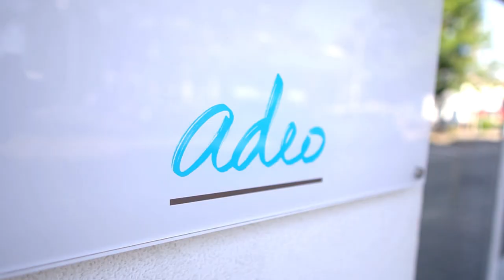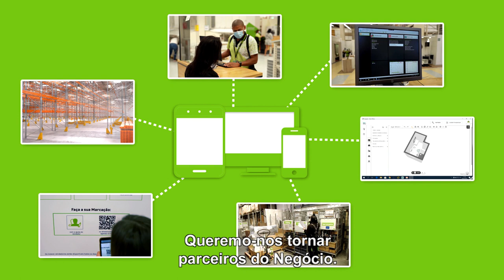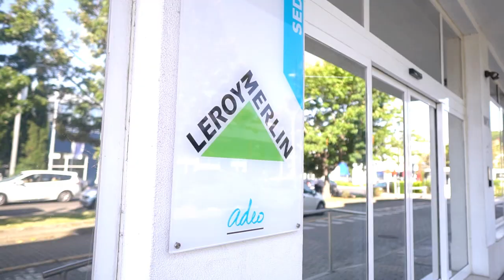Juntos construímos uma casa com futuro - Yann Ostyn e João Costa | LEROY MERLIN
O Yann Ostyn, Líder Digital Data e o João Costa, Líder Célula Digital, partilharam connosco os seus testemunhos sobre as áreas de Digital Data e IT da LEROY MERLIN Portugal.

É nosso objetivo transformar a realidade digital da nossa empresa mantendo o nosso ADN de proximidade. Estamos a adaptar todos os nossos sistemas de modo a que sejam ainda mais abertos, evoluídos e seguros. Para esta evolução, contamos com equipas flexíveis e metodologias de trabalho ágeis e adaptáveis.

Consulte as oportunidades de recrutamento para as nossas equipas do digital e IT